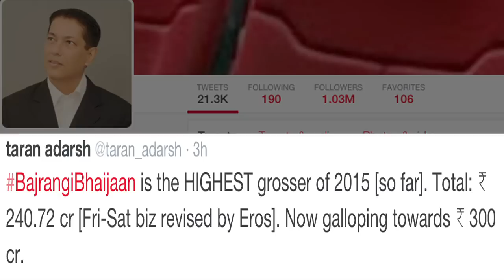Aamir REACTS | Bajrangi Bhaijaan Breaks 'PK' Record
So finally, Salman Khan starrer "Bajrangi Bhaijaan" has broken all the box office records and has become the highest grosser of 2015. Watch Aamir Khan's reaction